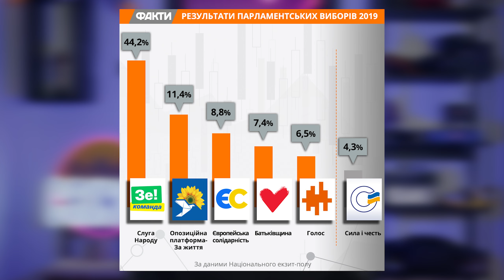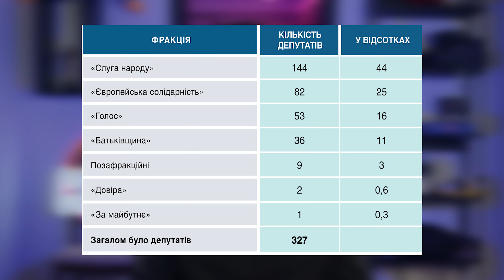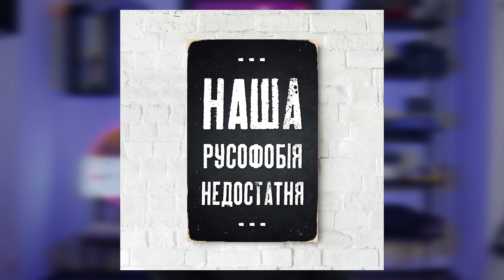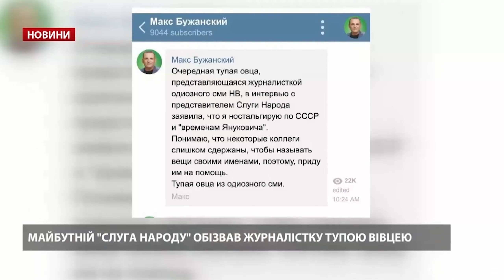ХТО такий Максим БУЖАНСЬКИЙ? | Від проросійського БЛОГЕРА до ПОЛІТИКИ